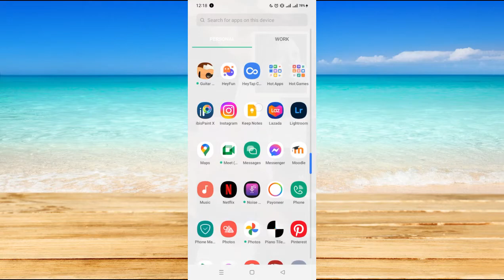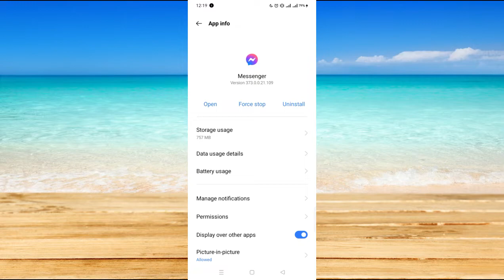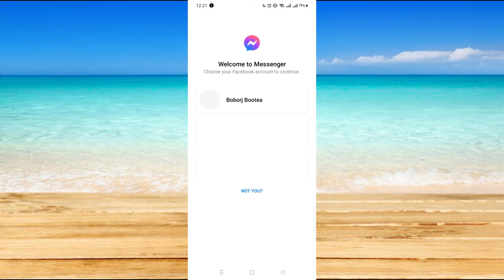How to Read Messages on Messenger Without Seen